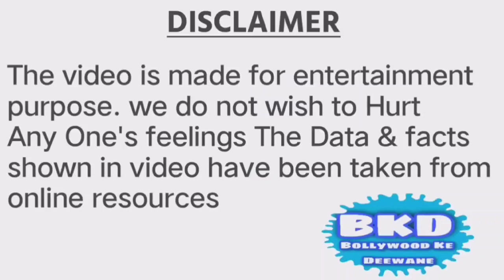Joginder : की copy कर कैसे बने अमजद खान और अमरीश पुरी star villain | Biography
About this video :

Joginder was an actor, director, producer, writer, singer, songwriter, and distributor. Two  Hindi films produced–directed–written–acted–distributed by him were “Super Hits ," — Bindiya aur Bandook and Ranga Khush. He successfully instituted a plagiarism suit against the producers of one of India s greatest films Sholay for substantially copying his work.          The character Ranga Khush was a household name in India in the 1970s, especially among little children who copied his maniacal laugh and rolling eyeballs, and favourably compares with Gabbar Singh who copied him. The film Ranga Khush was a spinoff from Joginder's two-word dialogue in Bindiya aur Bandook

 His commercial acumen came to the fore when he dared to release his houseful sequel Bindiya aur Bandook-2 against J.P. Dutta's megabudget LOC which flopped.
Joginder acknowledged that he had no plans to enter mainstream cinema.
A trained pilot, he had also worked with late Prime Minister Indira Gandhi before turning actor.